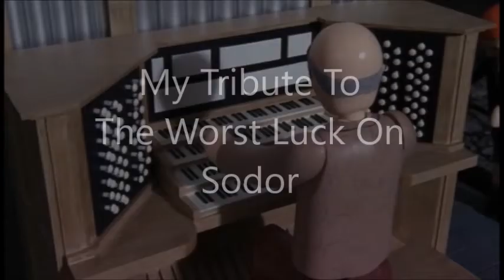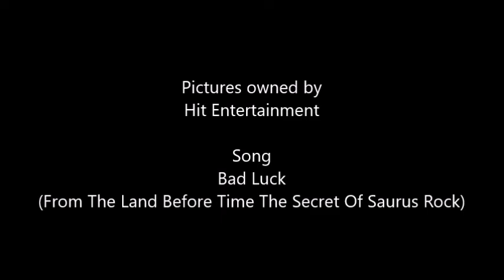My Tribute To The Worst Luck On Sodor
My next tribute video will involve the Troublesome Trucks, and I should have it made at the end of the weekend. In the meantime though, you think you have bad luck, check out these characters that had some pretty bad karma themselves! I hope you enjoy this little video I cobbled together! ;)